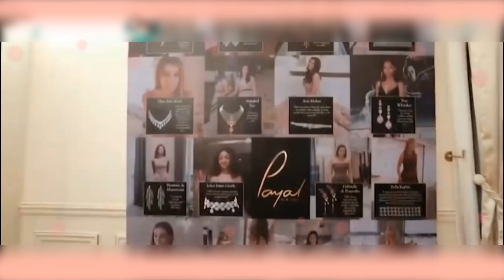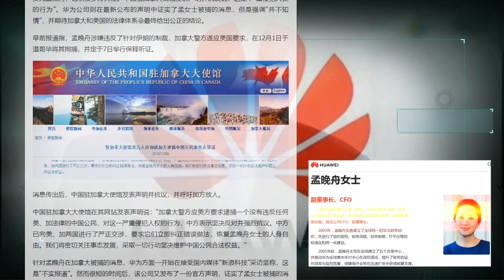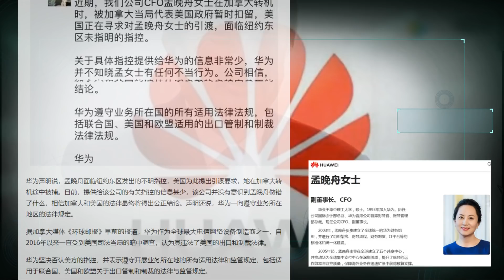華為任正非與兩個女兒間的小故事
现年74岁的中国科技巨头华为创始人任正非，两个女儿最近以不同的方式被关注，成为热话。一个华丽曝光，惊艳无比，另一个却栽了，被加拿大抓了。